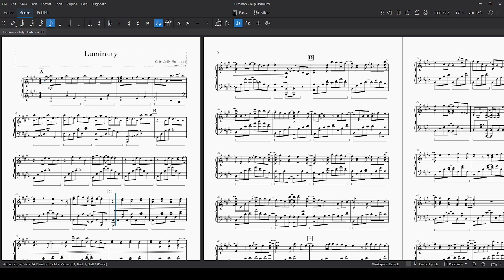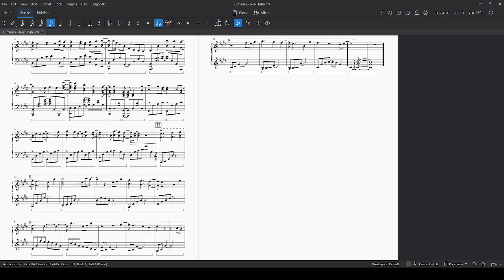"Luminary" - Jelly Hoshiumi (piano transcription)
A bit rusty on transcription, but managed to make this over the weekend!

I feel like everything about Jelly's music is very light, so I tried to stray a bit more away from lower notes and have less chords. It was a fun change of pace.